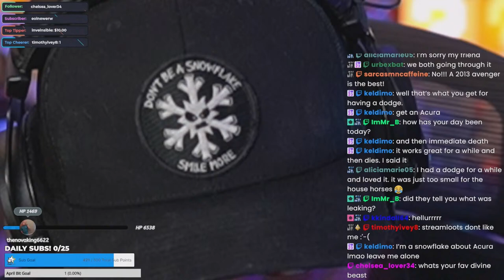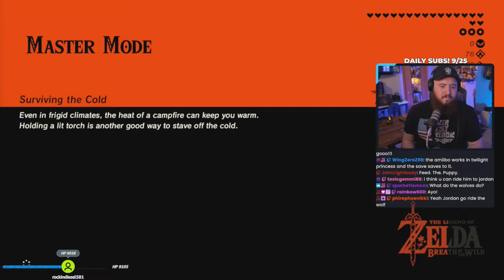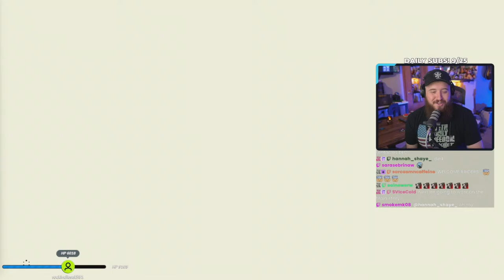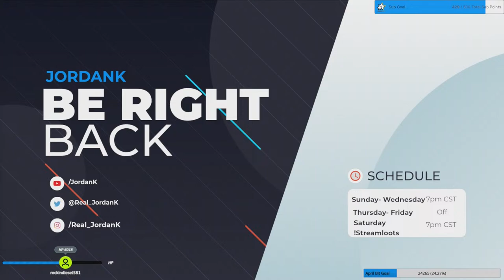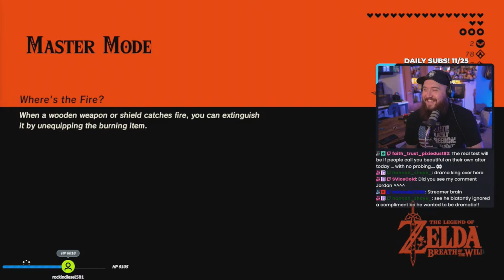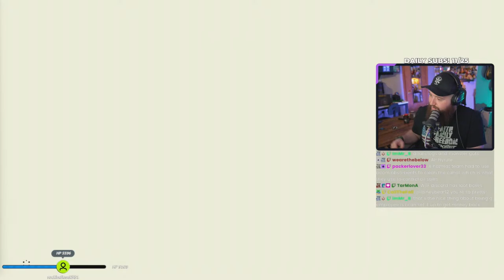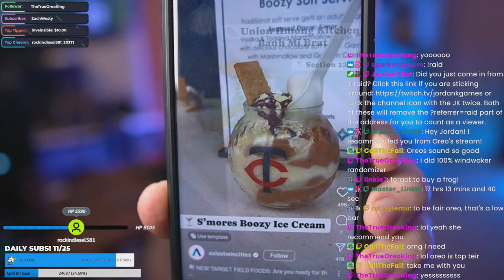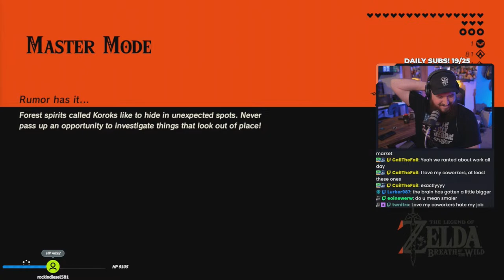Breath of The Wild MASTER MODE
We need those watch hours here as well! Join us!